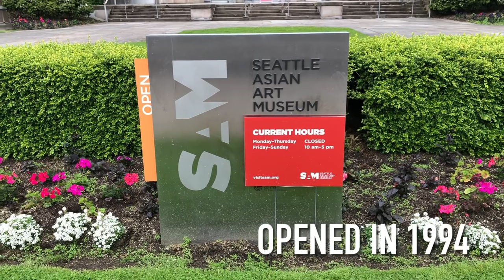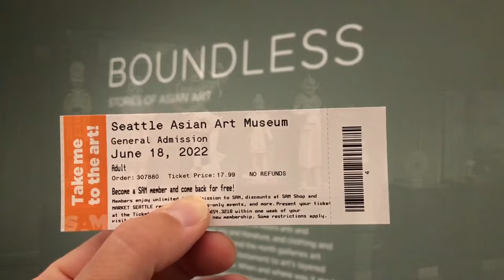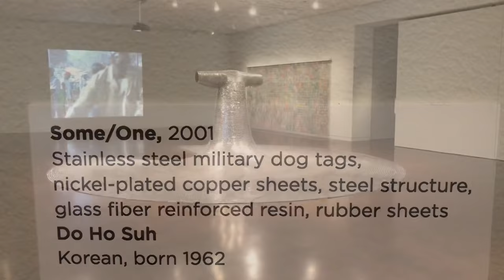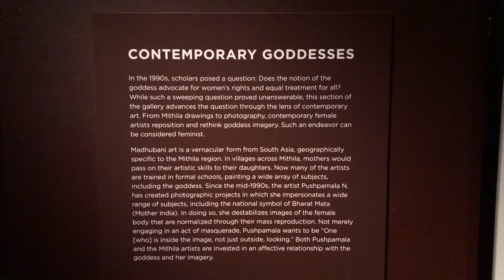Seattle Asian Art Museum • Seattle Art • Volunteer Park • Art Deco • Modern Art • Contemporary Art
Seattle's Asian Art Museum opened in 1994. Its' current home is within a wonderful 1933 Art Deco building in Volunteer Park.

You'll see artwork dating from the 7th to the 21st centuries inside.

There was also an exciting charity bike race happening that day in the park!